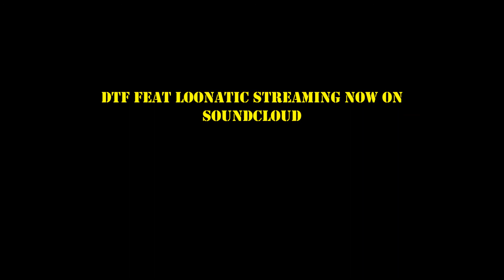DTF 2017 Finest/Baddest Models & Reg Girls Cover (SKYYWALKERS)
DTF is the new single from Bundy Bae Featuring Loonatic

Follow On Instagram BundyBae
Follow On Snapchat BundyBae
Follow On SoundCloud BundyBae